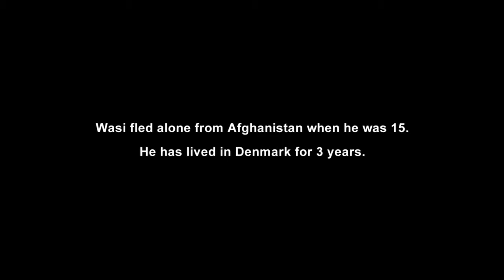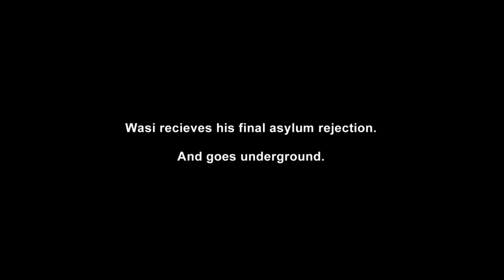Dreaming of Denmark - Trailer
A tough and intimate insight into what happens to one of the many unaccompanied minors who disappear from asylum centres into the shady side of Europe.

director: Michael Graversen
producers: Lise Saxtrup, Emilie Lebech Kaae
production company: Klassefilm
co-production company: Meta Film